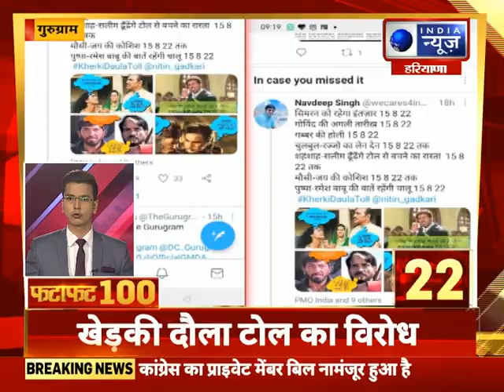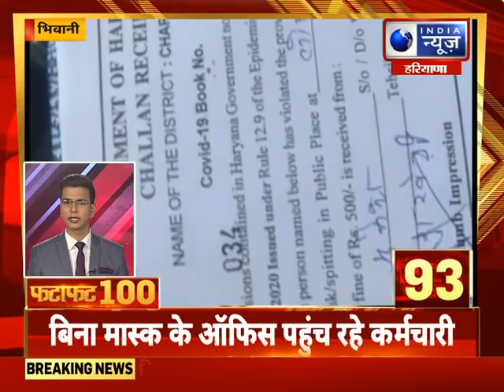Fatafat 100 Top Headlines | हरियाणा में आज की 100 बड़ी खबरें | 5 March , 2021 |India News Haryana